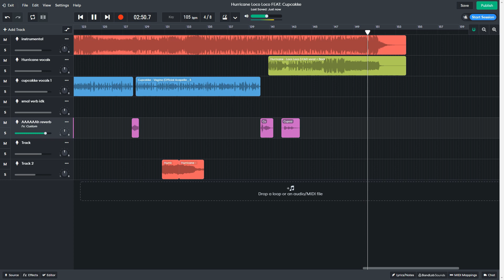Hurricane Loco Loco FEAT. Cupcakke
This took way to long to make